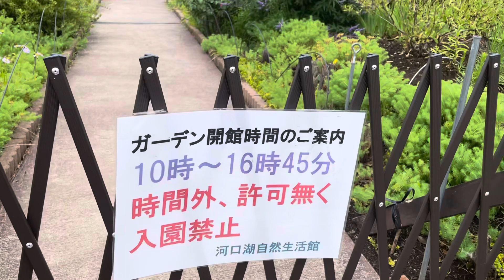Japan Lake kawaguchiko, Oishi park - with the tourists